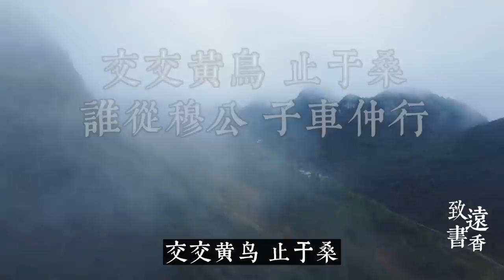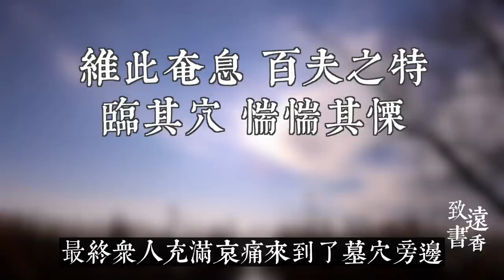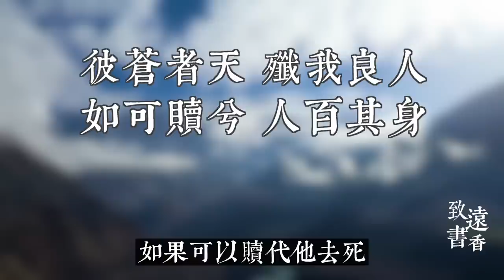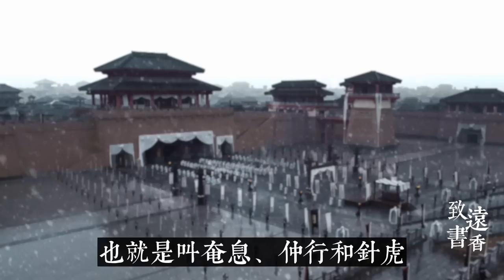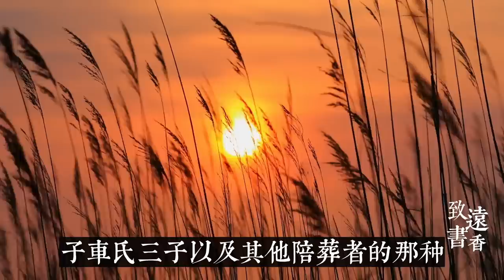春秋五霸之秦穆公，死後因良臣殉葬，《詩經·秦風·黃鳥》中哀鳴的黃鳥，痛心不已！-致遠書香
今天我們來聊聊詩經的一首詩。這首詩和其他《詩經》的詩很不一樣。一般來說，我們說起詩經，總體的印象是美的，因為它是遠古先民的一種生活反應，有美麗的野外和田園風光、也描寫先民們美好的愛情和他們的熱鬧歡快的勞動場景、以及日常生活、婚喪嫁娶、甚至是各地風俗等等。可是今天我們聊的這首詩，卻讓人們看到了歷史很殘酷的一面。那麼《詩經·秦風·黃鳥》，寫了些什麼呢？我們一起來看看！